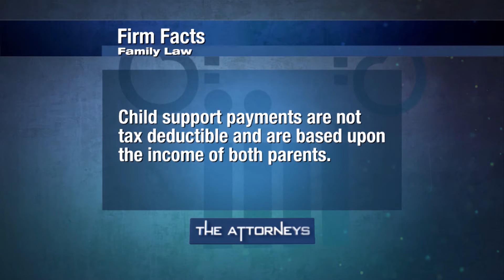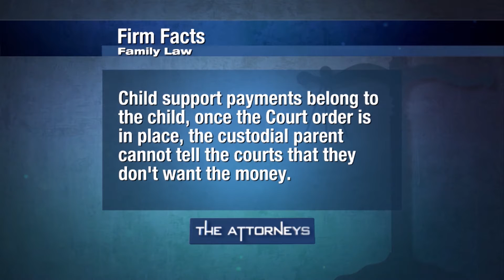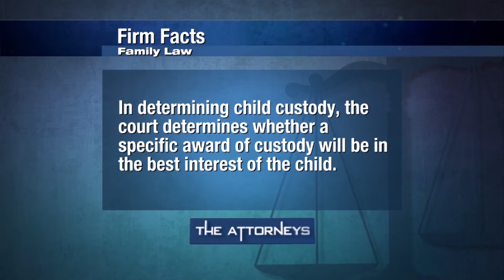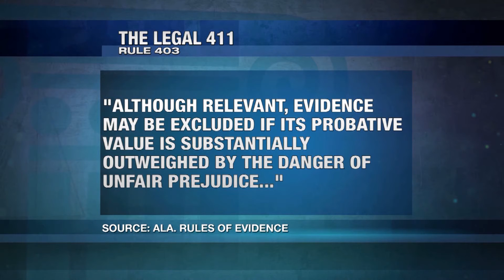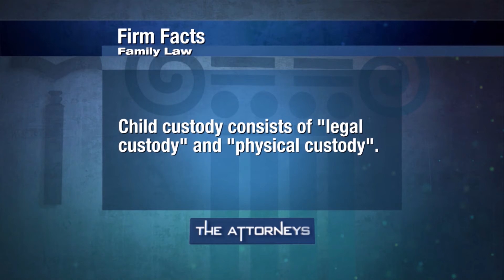Family Law (November 21, 2015): The Attorneys// Hollis, Wright & Clay, P.C.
Hosted by Managing Partner Josh Wright with special guest Chad Hopper of Buttram, Hawkins & Hopper